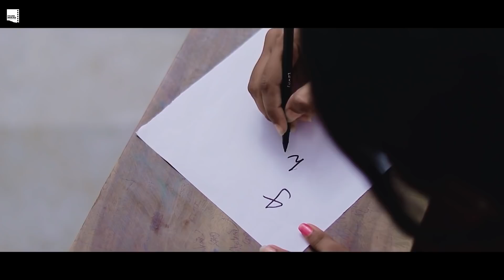Teri Ek Baat | School Life Love Story | Raj Chatterjee | Frame Phaad Covers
Teri Ek Baat
Singer lyrics composer : Raj Chatterjee
Label : YT MEDIA NETWORK